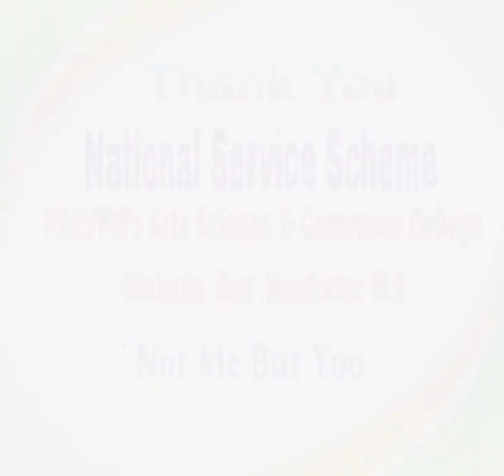NSS Unit of Sane Guruji Arts, Sci. & Commerce college, Shahada Nandurbar organized Fit India Run 4.0